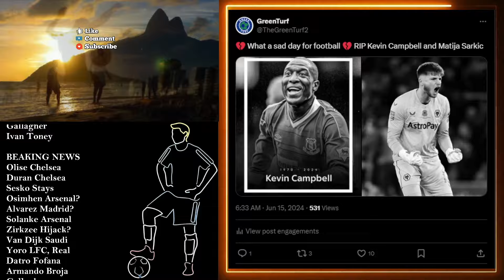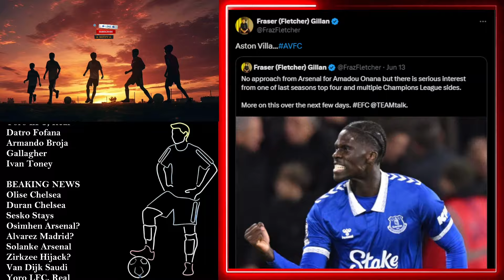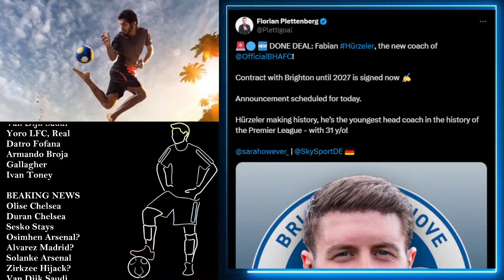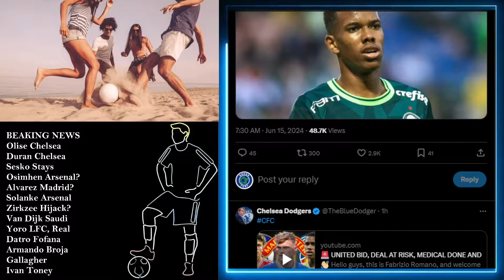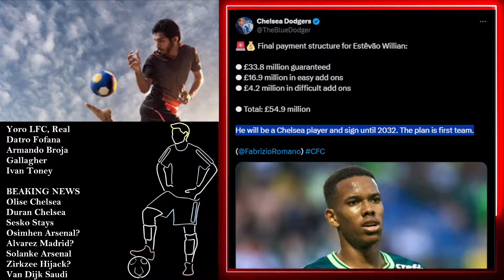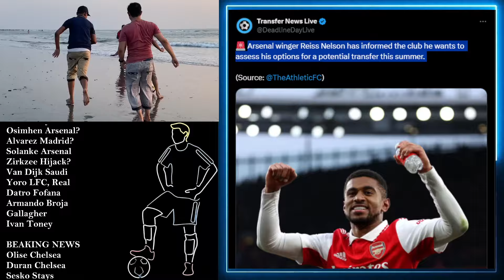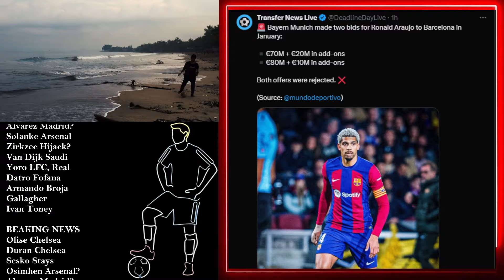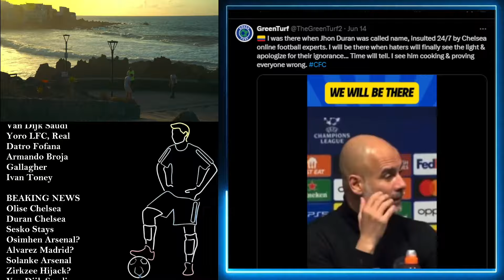Amadou Onana, Dovbyk/Arsenal | Messinho Chelsea Details | Branthwaite/Man Utd, Transfer Round-up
Transfer News Round-up:
Arsenal: Reiss Nelson Artem Dovbyk,
Chelsea complete the signing of Estevao Willian Messinho.
Fabian Hürzeler is Brighton new manager at 31
What a sad day for football: Kevin Campbell and Matija Sarkic Passed away.
Bayern Munich made two bids for Ronald Araujo to Barcelona in January